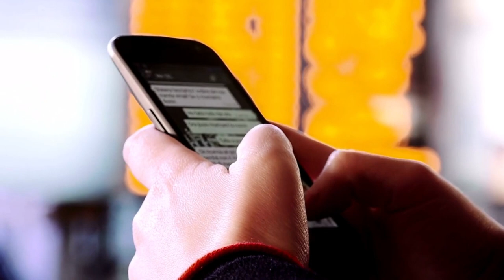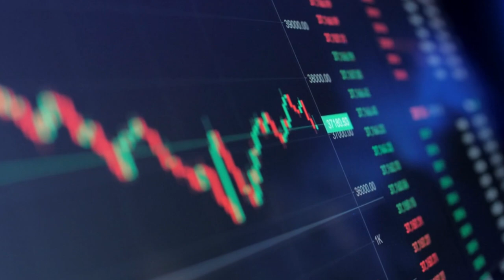🔴URGENTE! NUNCA PEÇA ESSES CARTÕES DE CRÉDITO PRA VOCÊ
✅pagseguro.info/bkchqmth